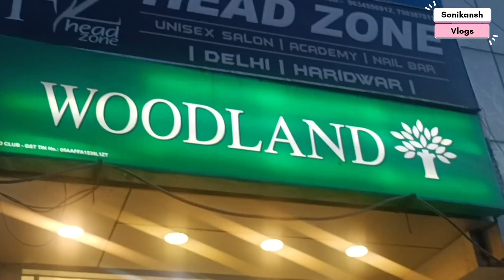Nanand New haircut Just looking like a wow ||Nanand- Bhabhi || Family Vlog || dailyvlog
Nanand New haircut Just looking like a wow ||Nanand- Bhabhi || Family Vlog || dailyvlog ||  @sonikanshvlog1709